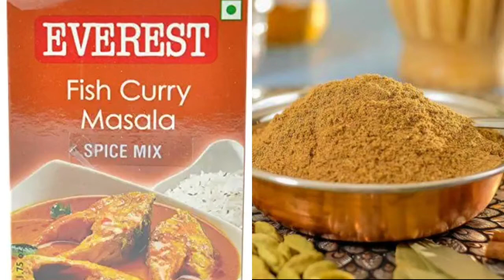ଦେଶୀ ଷ୍ଟାଇଲ ରେ କୋଉ ମାଛ ଝୋଳ,,,,, fish curry।।।।।।,,,,smile minu,,,,,,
ଦେଶୀ  କୋଉ ମାଛ ଝୋଳ।।।।

smile minu।।।,,,,,,